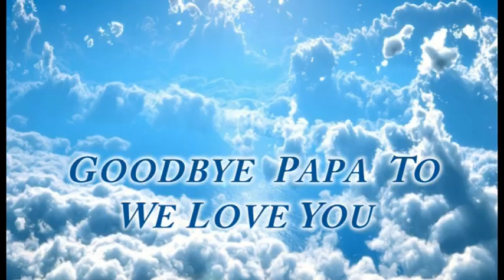we love you papa To